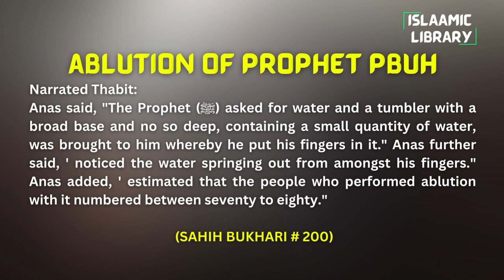Surah An'aam Ayah 97-100 Tafseer in English by Dr. Israr Ahmed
TOPICS COVERED IN THESE AYAHS:
1. Tauheed.
2. It is ALLAH who created us from one being.
3. ALLAH is the creater and controller of everything.

Narrated Thabit:
Anas said, "The Prophet (ﷺ) asked for water and a tumbler with a broad base and no so deep, containing a small quantity of water, was brought to him whereby he put his fingers in it." Anas further said, ' noticed the water springing out from amongst his fingers." Anas added, ' estimated that the people who performed ablution with it numbered between seventy to eighty."